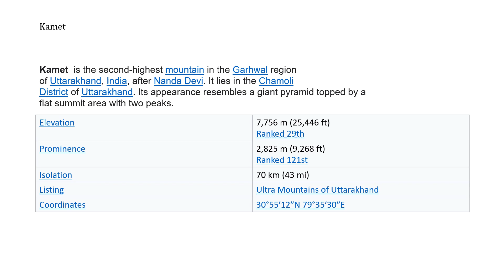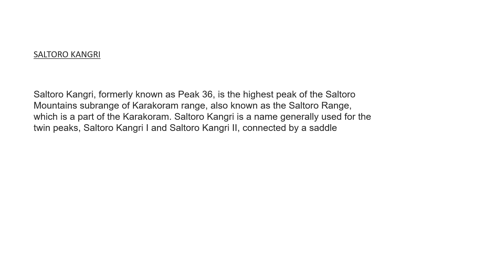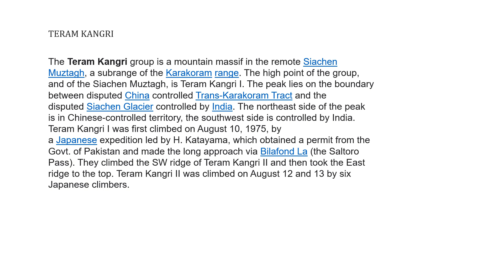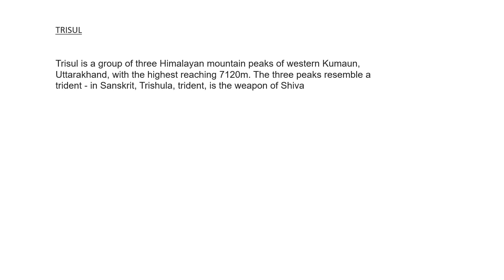LIST OF MOUNTAINS IN INDIA